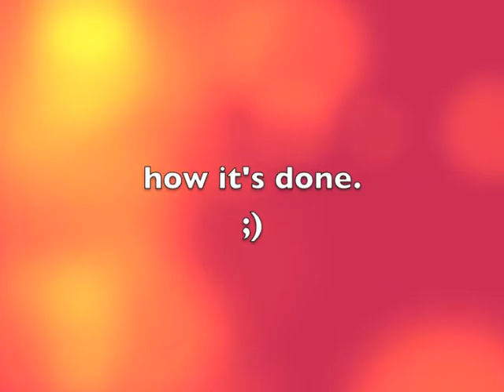SEU VISIT !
Two best friends.
Natasha && Nicolette.

love,
Nicolette